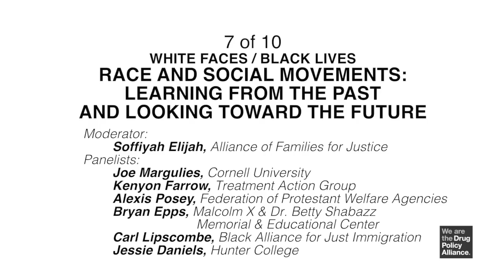Building Social Movements & Thinking Critically with Race | White Faces, Black Lives Conference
With increased acknowledgment that punitive drug war policies do more harm than good, some have suggested that putting forth a white face of addiction would garner sympathy for a public health approach to drug use and misuse and gain resources for communities in need. Others argue that this is a fundamentally flawed tactic doomed to fail. This panel looks at other social movements that have adopted that strategy and measure the effects on communities of color and white communities. What movement strategies create equitable access to resources, services, and treatment for communities of color?

Moderator: Soffiyah Elijah, Alliance of Families for Justice
Panelists:
Jessie Daniels, Hunter College
Bryan Epps, Malcolm X & Dr. Betty Shabazz Memorial &
Educational Center
Kenyon Farrow, Treatment Access Group
Carl Lipscombe, Black Alliance for Just Immigration
Joe Margulies, Cornell University
Alexis Posey, Federation of Protestant Welfare Agencies

This video was filmed at the conference White Faces, Black Lives: Race and Reparative Justice in the Era of a “Gentler War on Drugs” held at Columbia University on October 19, 2016.

The Drug Policy Alliance is building a world without the drug war where people who use drugs are supported, not punished. We’re building a world where drug policy is grounded in evidence, health, equity, and human rights.